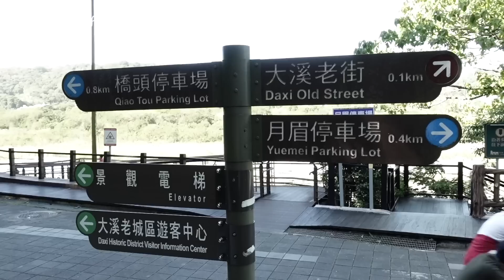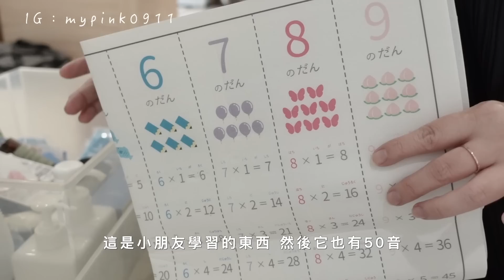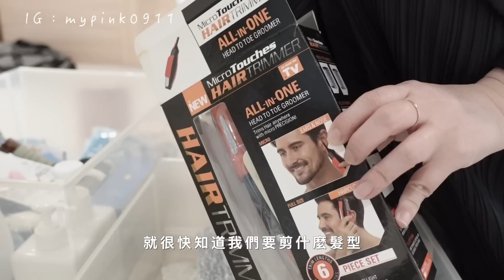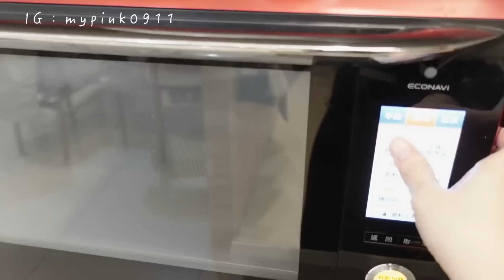老公的露營用品🏕 一些生活記事\浴室備品管理 kaori vlog # 289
🌷自創品牌kakaii 這裡進入↘︎